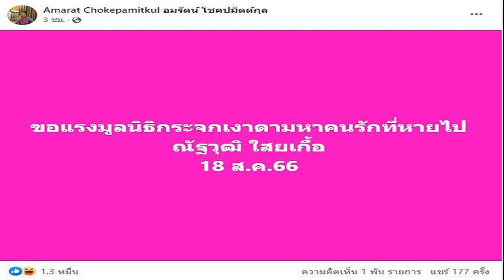เจี๊ยบ อมรัตน์ โพสต์แซ่บ ถึง ‘เต้น ณัฐวุฒิ’ ประกาศตามหาคนรักที่หายไป คิดถึงอ่ะ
อมรัตน์ โพสต์แซ่บ ถึง ‘เต้น ณัฐวุฒิ’ ขอแรงมูลนิธิกระจกเงาตามหาคนรักที่หายไป ชาวเน็ตแห่เม้นต์ บอกให้เวลาหน่อย แกคงจุกอก พร้อมถามคุณหมอลาออกยัง
จากกรณีพรรคเพื่อไทย ประกาศจัดตั้งรัฐบาล 314 เสียง โดยมีพรรค 2 ลุง คือพรรคพลังประชารัฐและพรรครวมไทยสร้างชาติ ร่วมด้วย ส่งผลให้กระแสในโลกออนไลน์ต่างวิจารณ์กันอย่างร้อนแรงนั้น
เมื่อวันที่ 18 ส.ค.2566 นางอมรัตน์ โชคปมิตต์กุล กรรมการบริหารพรรคก้าวไกล โพสต์เฟซบุ๊ก Amarat Chokepamitkul อมรัตน์ โชคปมิตต์กุล ระบุว่า “ขอแรงมูลนิธิกระจกเงาตามหาคนรักที่หายไป ณัฐวุฒิ ใสยเกื้อ 18 ส.ค. 66”

ผู้สื่อข่าวรายงานว่า หลังจากโพสต์ดังกล่าว เผยแพร่ออกไป มีชาวเน็ตเข้ามากดไลก์ พร้อมแสดงความเห็นกันมาก อาทิ “แกคงจุกอกละครับคุณเจี๊ยบ ให้เวลาแกหน่อย” “คุณหมอลาออกยัง” “แม๊ ก็แรงส์ไปนะคะ” ทั้งนี้ นางอมรัตน์ ได้ตอบกลับว่า “แรงยังไง ก็แค่ตามหาคนรัก” “คิดถึงแหละ